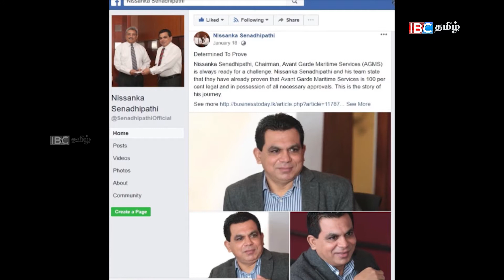கோட்டாபய ஒரு சர்வதேச பயங்கரவாதி என்கிறார் அமைச்சர் சம்பிக்க